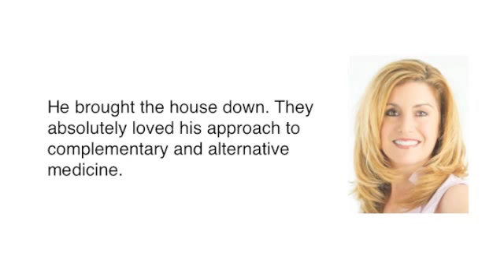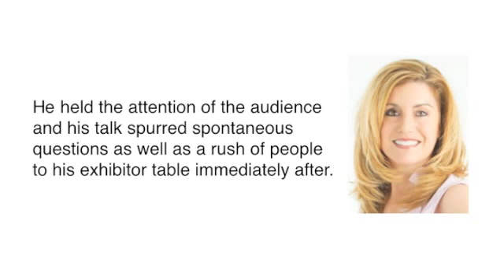Hire a great Health and Fitness Speaker Don Staley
Kathy Marks shares her thoughts and experience having Don Staley speak at her annual event. If you are looking for a dynamic wellness speaker, you have found one.